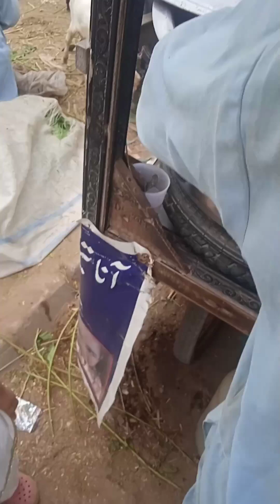Lalukhet Bakra Mandi today update || September 2023 khobsorat janwar || سستے ترین دام شوقینوں کے لیے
Orangi town Bakra
2023 or 2024 Bakra Eid collection
Mandi
Bakra Mandi